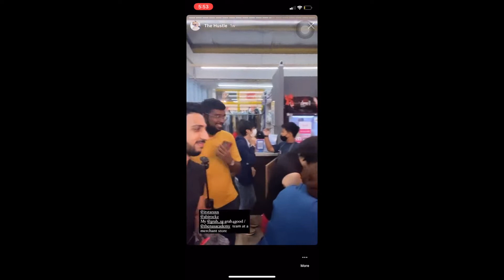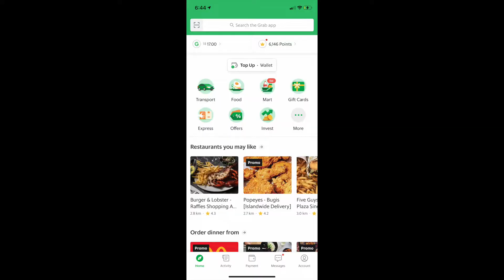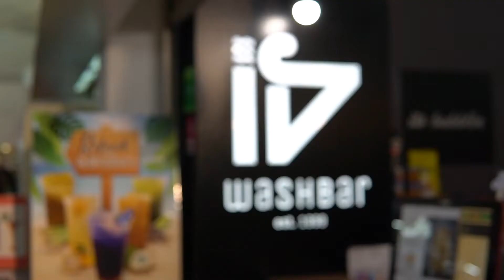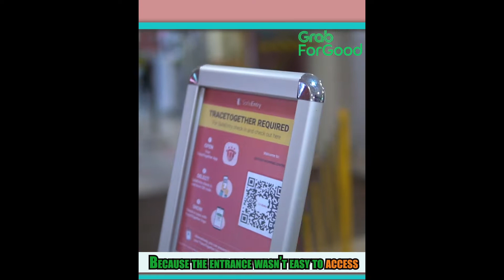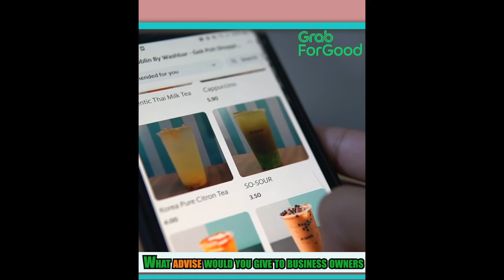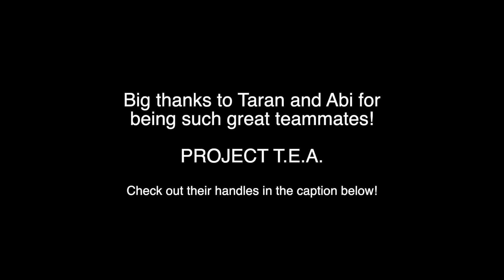Nas Academy Alumni x Grab4Good Singapore: becoming a content creator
I give my thoughts on the GrabForGood x Nas Academy program here in Singapore and share the video we created for a merchant, Janet. She started her business in 1999, and it's been around for a while; she's pivoted her business and made it into a 2-1 concept of laundry and bubble tea bar.

Want to start your content creator journey today? Use the link to auto apply my code